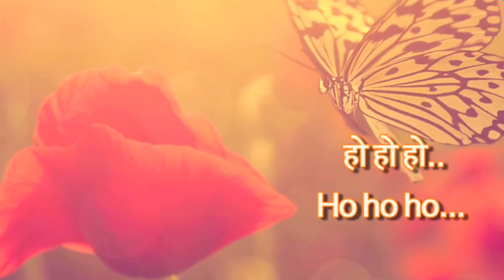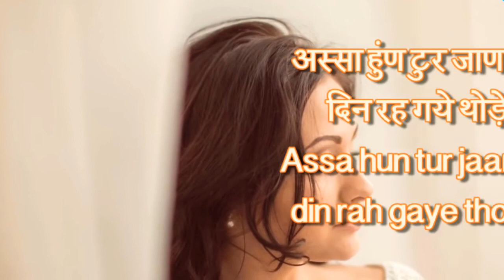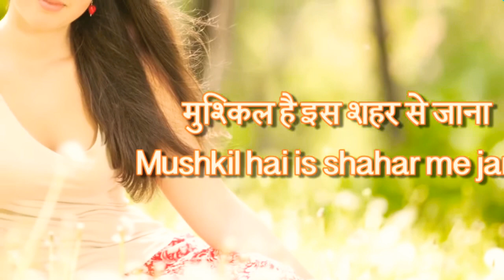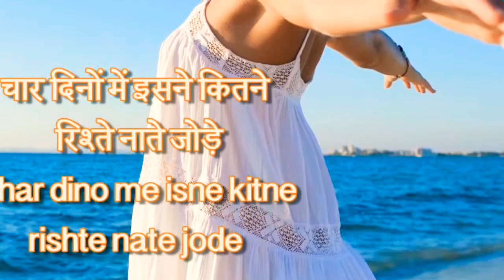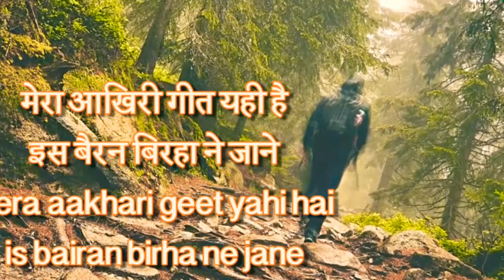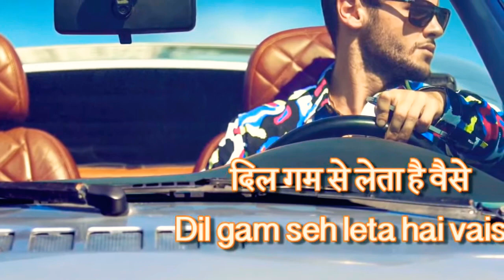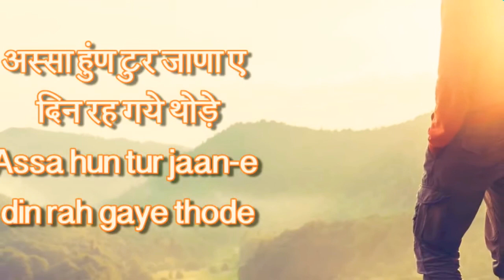LIKHNE WALE NE LIKH DAALE [ARPAN] LATA MANGESHKAR & SURESH WADKAR | LAXMIKANT PYARELAL